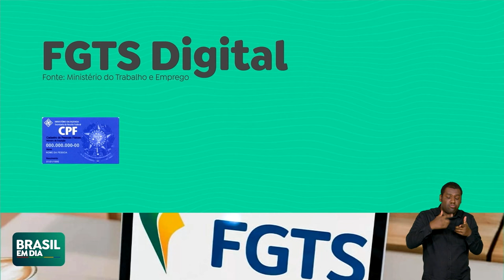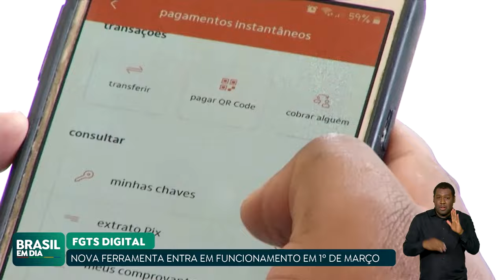FGTS DIGITAL ENTRA EM OPERAÇÃO NESTA SEXTA-FEIRA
O FGTS Digital entra em operação nesta sexta-feira (1º). A nova forma de recolhimento vai usar a base de dados do e-Social, e permitirá o uso do PIX para pagamento do FGTS, entre outras novidades. O sistema atenderá cerca de 4,5 milhões de empregadores e mais de 50 milhões de trabalhadores.